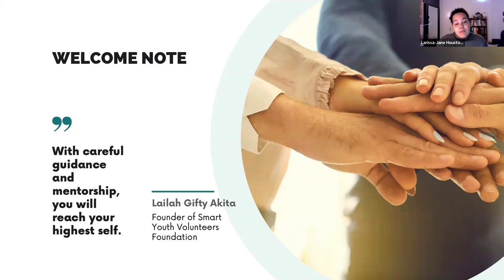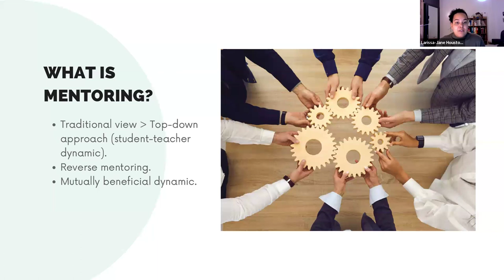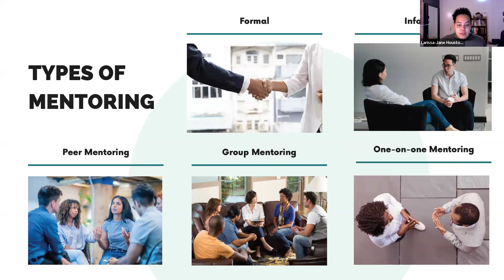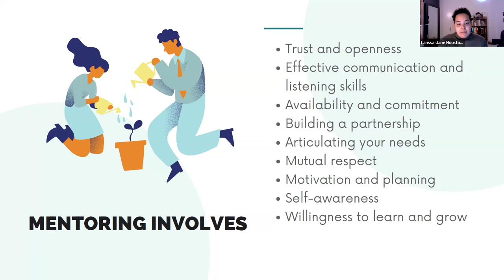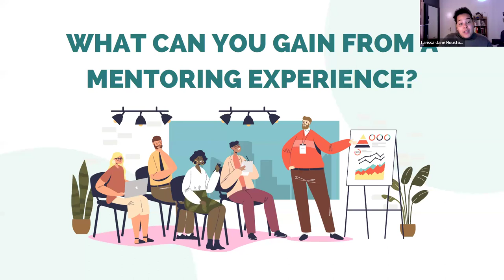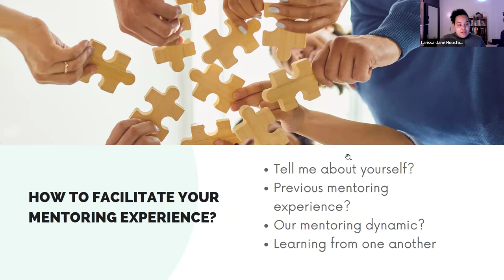Mentorship Programme Welcome Meeting (meeting 2)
Organized by the IUCN WCEL Early Career SG.